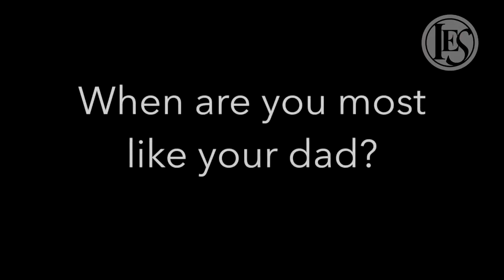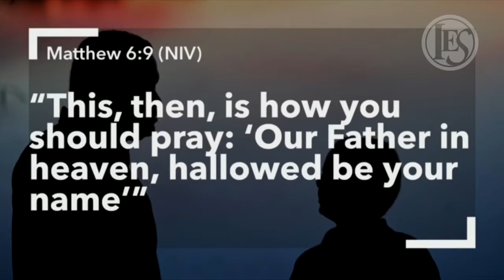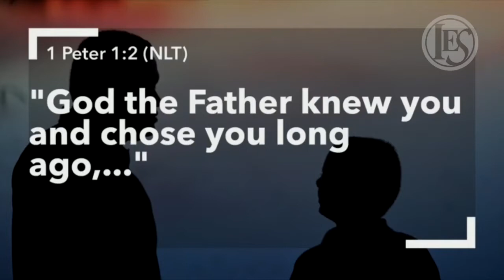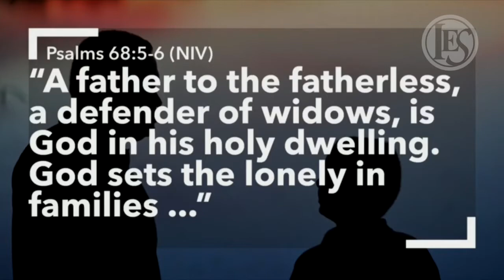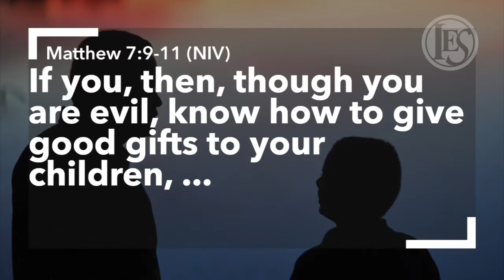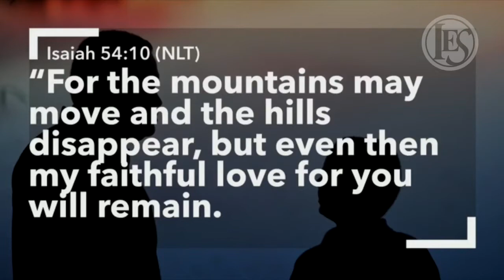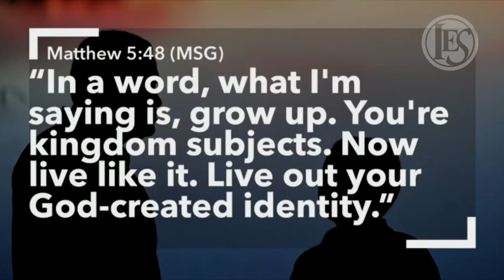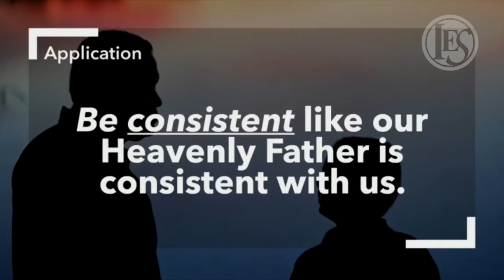Reframing Father Figure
Sunday, June 18, 2017 11:15 AM Service. Micha Wattimena